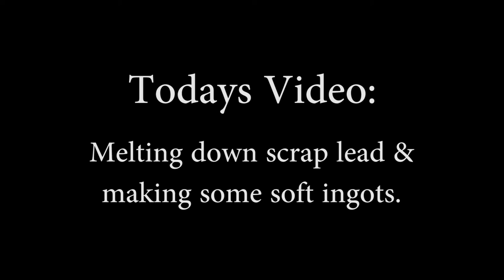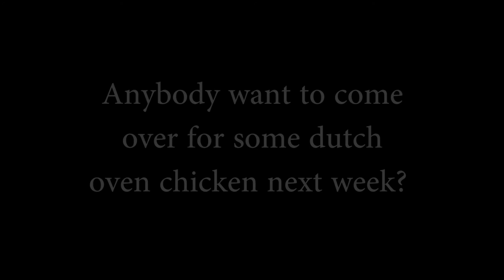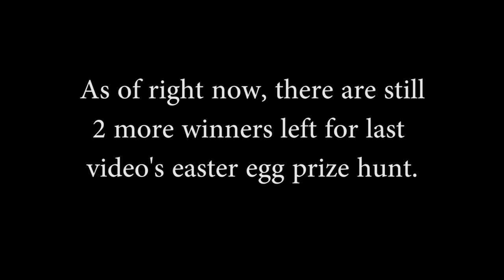Making Soft Lead Ingots From Stained Glass Window Scrap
Short video showing how I make soft lead ingots from stained glass window scrap.  I made the cinder block stove top wider for all the people who were concerned for my safety :) I have a better idea for the future, but need to get some scrap metal to make it.  Got questions?

Equipment:
-Dutch oven (harbor freight 12") $25-30
-Stainless steel ladle and serving spoon for skimming (Rite Aid) $5
-Harbor Freight weed burning torch $16-20
-Cinderblocks not sure on cost--already had a bunch at my house
-Lee ingot molds $11
-Cast iron sausage cooker (as an ingot mold) $15
-Leather gloves & face shield (at harbor freight for about $15)